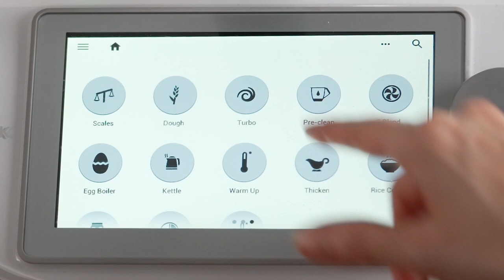Thermomix® TM6 Turbo Mode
A super quick time-saver mode, Thermomix® Turbo mode is ideal for chopping hard ingredients in short bursts. Use it to chop hard cheeses like Parmesan, or chocolate, nuts or ice. Simply choose how long you want to chop the ingredients (a longer chop will yield a finer cut), make sure the measuring cup is in place and turn the selector. Voilà!

Interested to find out more? Reach out to a Consultant in Australia or New Zealand